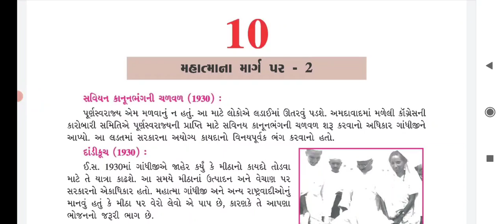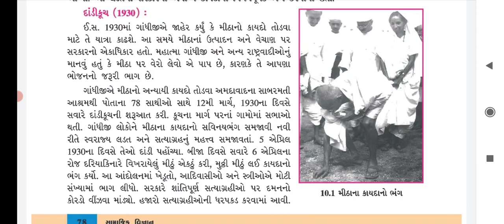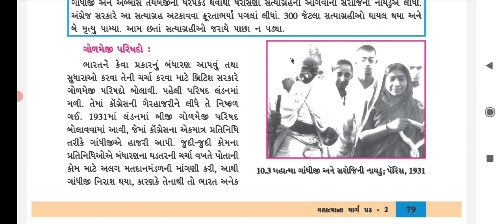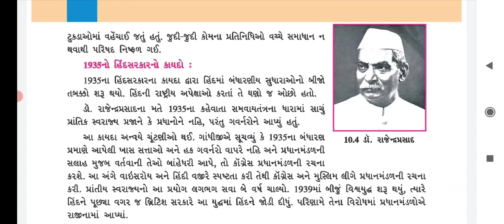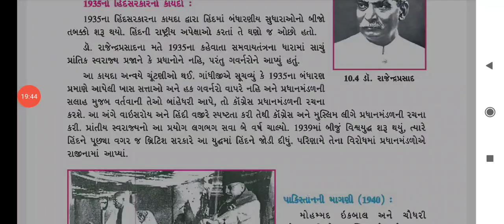8th Social Science ( Chapter -10 / Part - 1 )